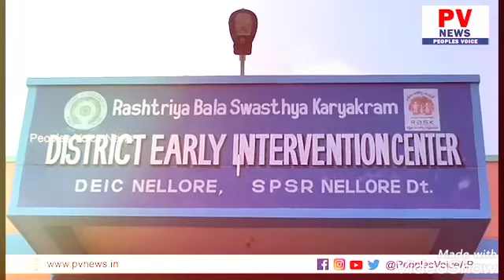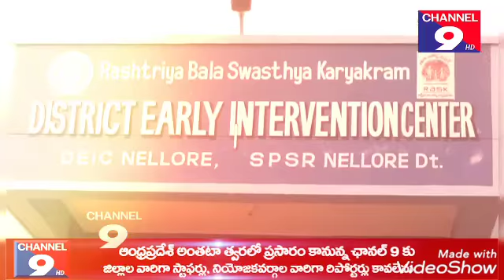November 24, 2020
Press coverage of the ROP ( blinding disorder affecting preterm babies) screening and free treatment by vision preserving laser surgery by Radhatri Nethralaya at Govt hospital, Nellore